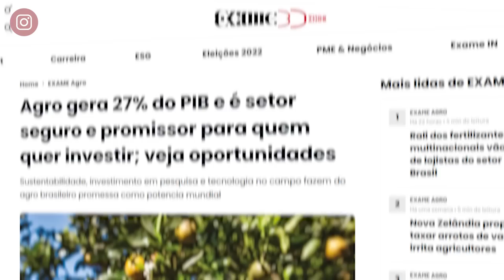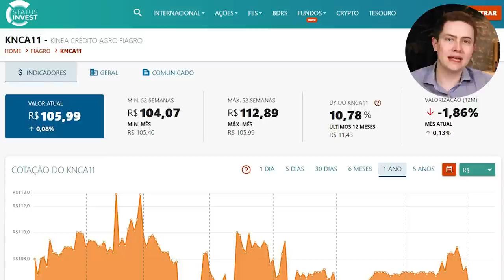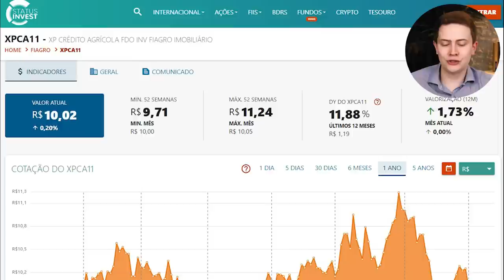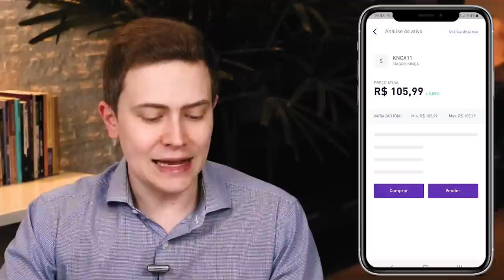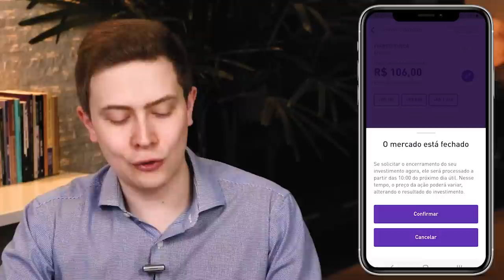GANHE DINHEIRO COM O AGRONEGÓCIO BRASILEIRO INVESTINDO EM FIAGRO!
🟢 LINK PARA ABRIR CONTA GRATUITA NA CORRETORA TORO INVESTIMENTOS:
Invista no mínimo R$ 1.000,00 e ganhe 3 ETFs GOLD11 (ouro) de presente!  *Promoção válida por tempo limitado

Você sabia que existe uma forma simples de investir no agronegócio brasileiro? Isso é possível por meio de um investimento novo chamado FIAGRO. Nesse vídeo eu te explico tudo o que você precisa saber sobre ele. O que é FIAGRO? Como funciona? Como investir? Vale a pena?

O FIAGRO (Fundo de Investimento em cadeias Agroindustriais) foi criado em 2021 à semelhança dos Fundos Imobiliários. As características de ambos os investimentos são muito semelhantes. A diferença é que os Fundos Imobiliários investem em imóveis e em títulos de dívida do segmento imobiliário urbano e o FIAGRO investe em imóveis e em títulos de dívida do segmento rural.

Assim como nos FIIs, os dividendos distribuídos pelos FIAGROS são isentos de Imposto de Renda. E, em caso de venda das cotas com lucro, o investidor deverá pagar o Imposto de Renda na alíquota de 20% sobre o lucro auferido.

No vídeo eu te ensino a investir na prática em FIAGRO. Basta que você tenha conta em uma corretora de valores e faça a compra das cotas pelo app ou home broker da sua corretora.

O que você achou desse investimento? Deixe o seu comentário!

⚠️ CUIDADO COM GOLPES! Não solicitamos depósitos ou transferências para fazer qualquer tipo de investimento ou fornecer consultoria financeira. Golpistas estão usando nosso nome e imagem indevidamente no Instagram e em grupos de WhatsApp e do Telegram para aplicar golpes. Fique atento também a comentários fraudulentos nos nossos vídeos no Youtube. Os comentários verdadeiros têm o selo de verificação ✔️ na frente do nome do canal.